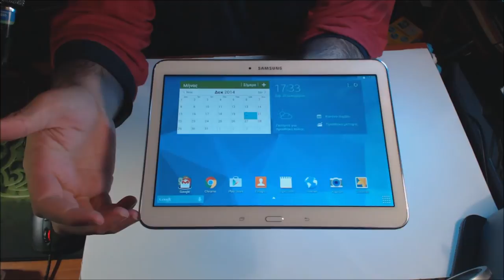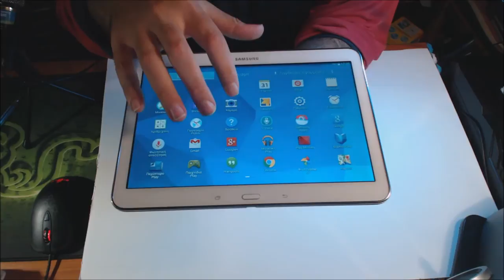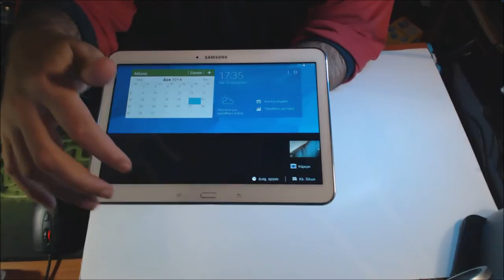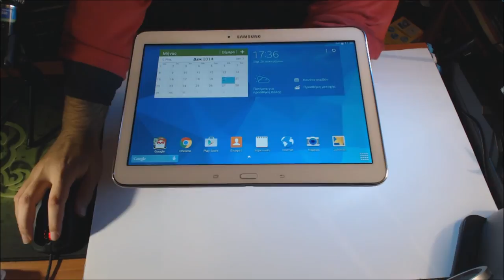SAMSUNG GALAXY TAB 4 10.1 Greek Unboxing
Screen Size: 10.1 inches
Screen Resolution: 1280x800
Max Screen Resolution: 1280 x 800 pixels
Processor : 1.2 GHz Snapdragon S5
RAM : 1 GB DDR3
Hard Drive : 16 GB
Wireless Type: 802.11bgn
Number of USB 2.0 Ports:  1
Item model number: SM-T530NZWAXAR
Operating System: Android 4.4 Kit Kat
Item Weight: 1.7 pounds
Item Dimensions: L x W x H  = 10 x 2 x 7.50 inches
Color: White
Rear Webcam Resolution:  3 MP
Processor Brand: Qualcomm
Processor Count: 1
Flash Memory Size: 16
Batteries: 1 Lithium ion batteries required. (included)